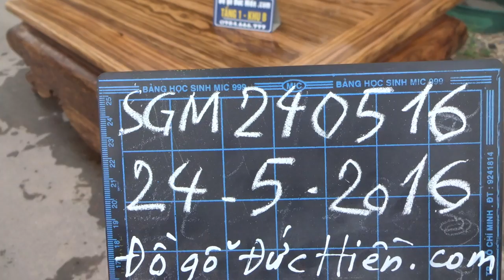Đồ Gỗ Đức Hiền :Sập gụ vân Mun, tuyệt sắc, SGM 240516, 24-5-2016,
Vân đẹp nhất, cả mặt và khung .